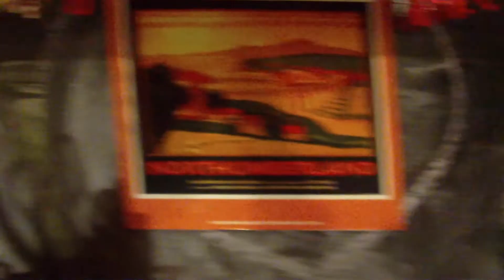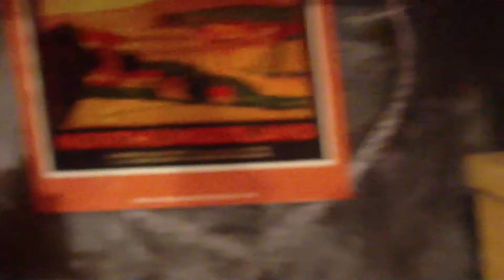How To Make A Gantry Signal Box (2) Finished At Last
Starting with an old Hornby Signal Box and a few bits from my spares box I attempt to make a Gantry Signal Box, loosely modelled on one that used to be on the Whitby To Scarborough Line.